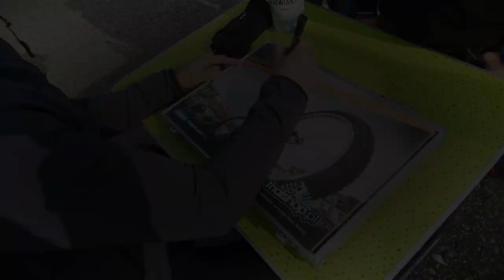Trialshop.pl Roadtrip 2015 (Bike trials)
Video from a roadtrip around Poland featuring some of the top riders and riding spots in the country. Below you will find a list of cities and rider highlights in the segment:

00:25 - Warsaw urban featuring Michał Nowak (multiple Polish champion) and Karol Serwin (Elite World Cup rider)
01:48 - Łódź urban and some natural featuring Karol Serwin
04:37 - Krakow trial park featuring Jacek Jarząbek (Polish Junior Champion) and skatepark segment with Marcin Korczak, dirt, street and trials rider
05:54 - Chorzow urban and single hardcore rocks featuring Jarek Byrski (Atomz), a rider who could be confused for TRA and Michał Wrzosek (Zoo), old Polish Champion.
07:59 - Olkusz trials park featuring Karol Serwin
10:18 - Classic Katowice spot
10:59 - Wrocław big urban riding featuring Jakub Król, very powerful and stylish 26" rider